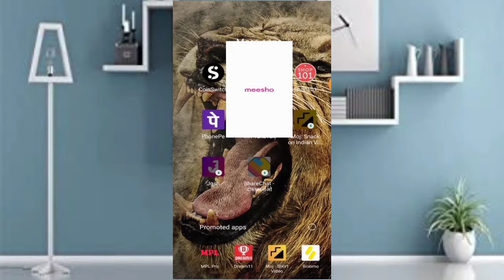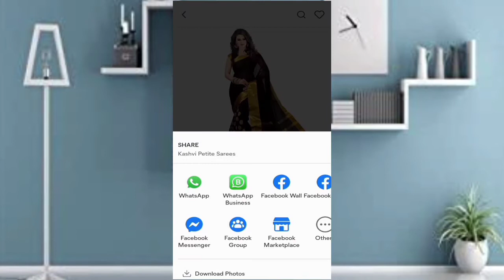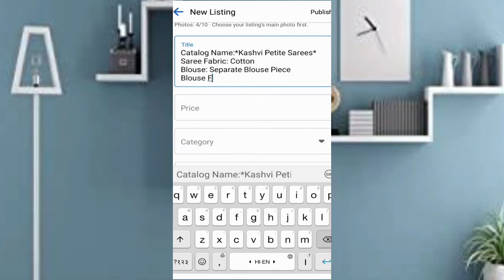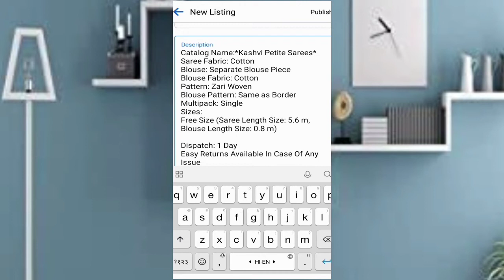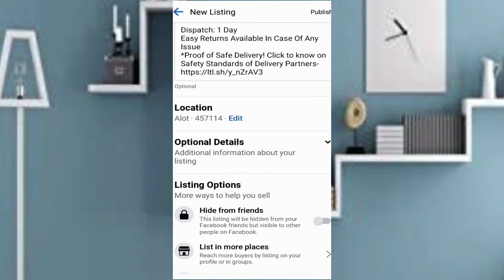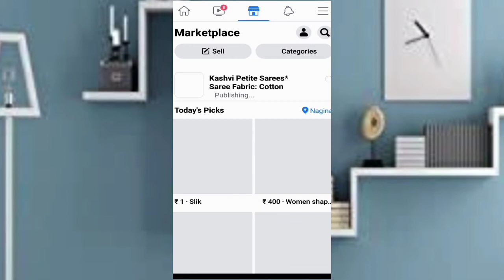How To Hide Friends Facbook Marketplace Post ? How To Post Facbook Marketplace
How To Hide Friends Facbook Marketplace? How To Post Facbook Marketplace
Hello friends mera name hai sonu tyagi or ap dekh rhe hai hmara you tube channel tech 2 tyagi
 Aj ki video mai hmne btaya hai ki ap apne facbook market place ki post ko hide kaise kar skte hai
or facbook market place pr post kaise kar skte hai

Video topic
1- how to post facbook marketplace
2-how sell facbook marketplace
3-how to hide friend facbook marketplace post
4-how to buy facbook marketplace
5-how to hide friend facbook marketplace
6- how to select location in facbook marketplace
7-how to select picture in facbook marketplace post
8- meesho app
9-shop 101 app
10- glowroad app
11- how to sell on facbook marketplace